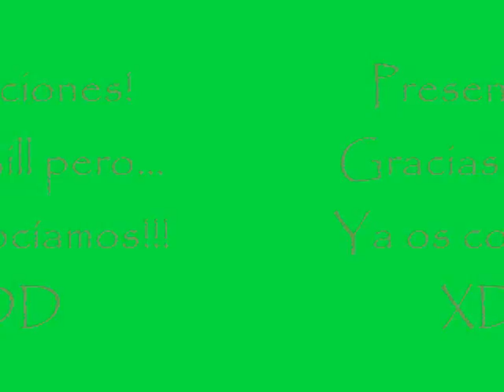Tokio Hotel en España. 27-28.06.2008_Parte1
Forgotten Children; Rescue Me.
Os prometí a muxas q no íbais q grabaría el máximo posible,y akí tenéis la 1ª parte de todo...
Escuxad sobretodo una vocecilla por ahí... ES NÖE!!! XDD Mi escupitajo!! La Nöe Tom síps!
XDDD

Disfrutadlo!!

By Maiko